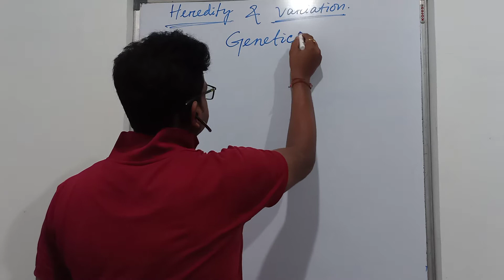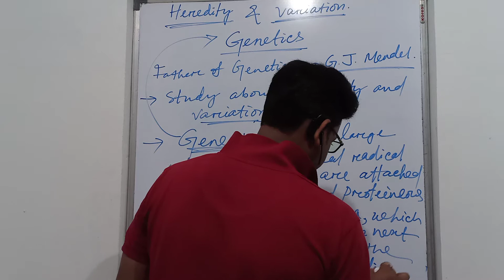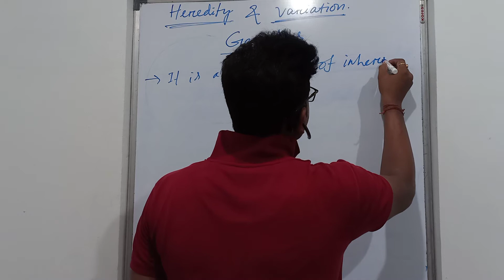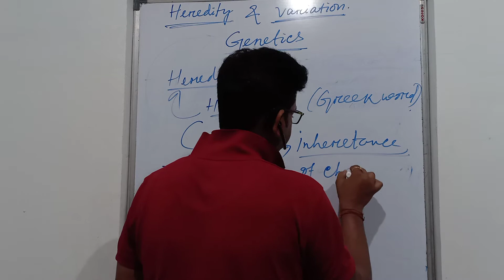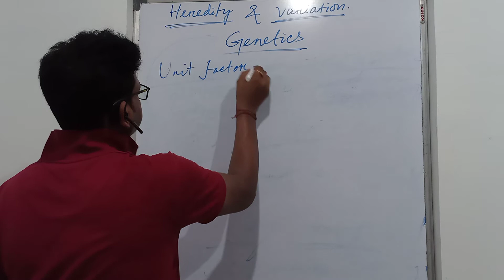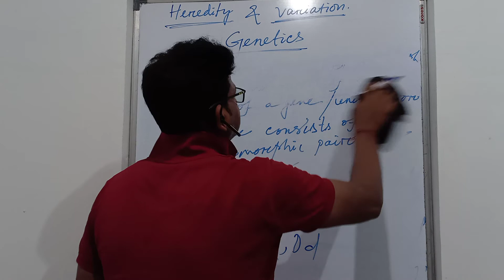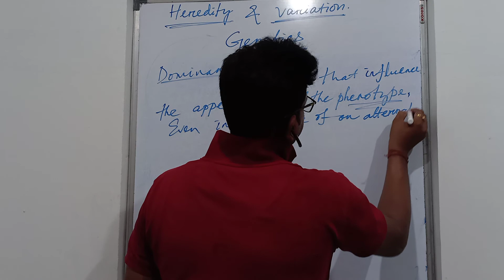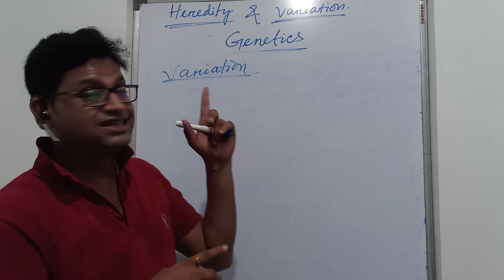Heredity and Variation